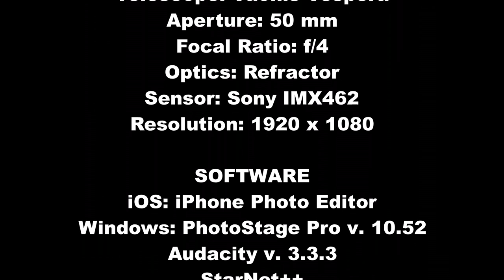Astrophotography with the Vaonis Vespera Telescope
The Vespera is an amazing telescope. To say its a telescope is not a fair description. Its an observation station that is amazingly powerful for deep space astrophotography as well as observing the moon and Sun. My Vespera arrived in early June and in one night I was able to observe a number of galaxies and nebulae. I did observing at the Owens Valley Radio Observatory in the Eastern Sierras where the seeing is quite good, and also at Bodie CA at the 6800 ft level. Here is a collection of some of my favorite images taken in June and the first half of July.